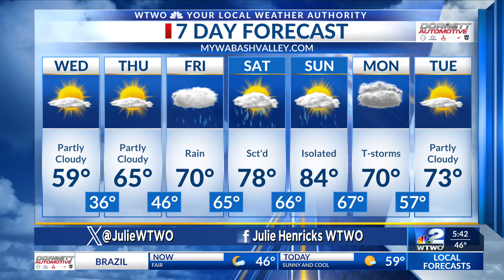WTWO Sunrise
sunrise weather